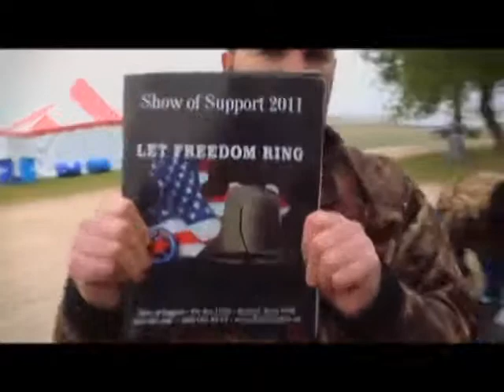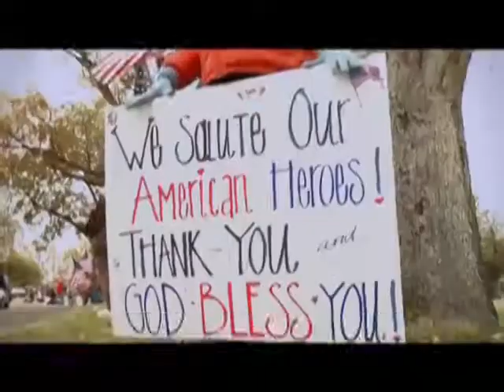Hunt for Heroes S:1 E:3 Staff Sergeant Thomas Trotter